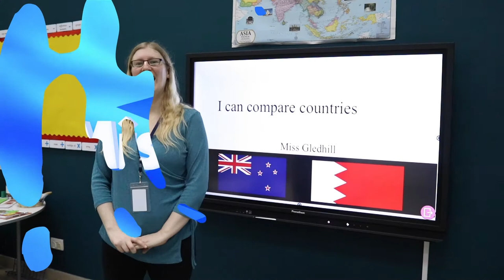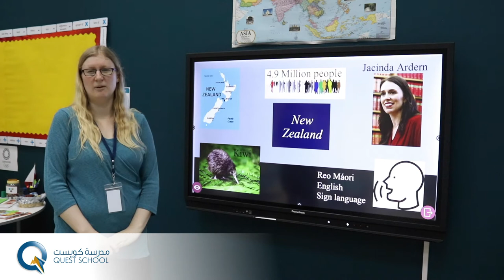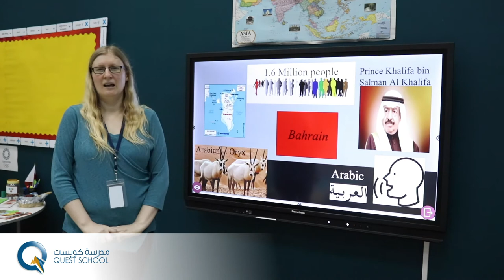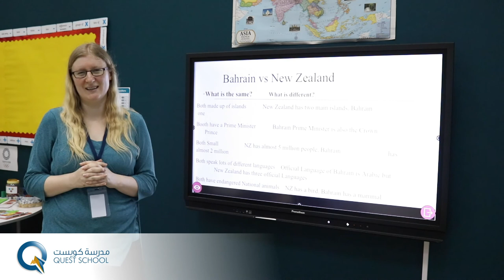Comparing Countries with Miss. Gledhill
Miss. Gledhill Compares Bahrain & New Zealand